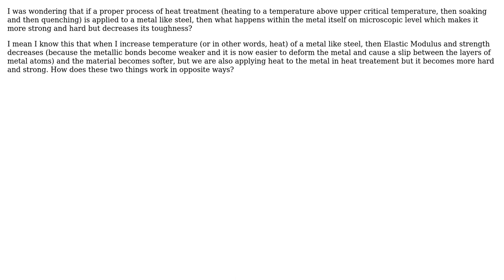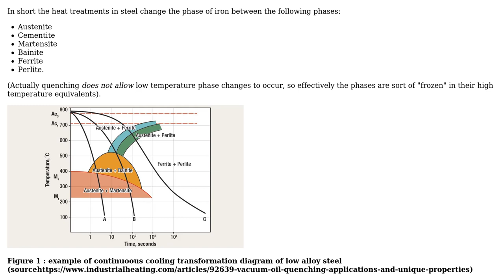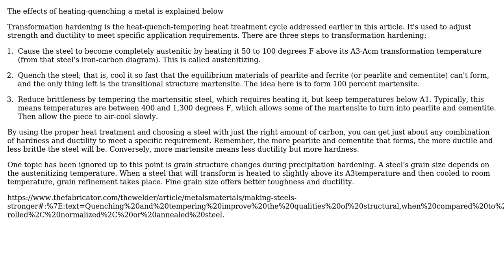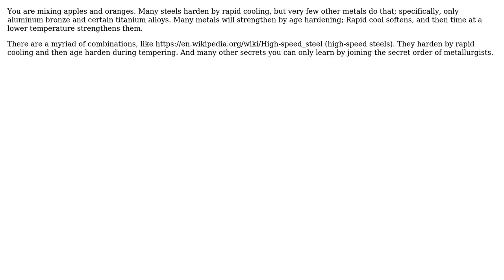What is the physical reasoning behind metal becoming stronger and harder if heat treated?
Engineering: What is the physical reasoning behind metal becoming stronger and harder if heat treated?

With thanks & praise to God, and with thanks to the many people who have made this project possible! | Content (except music & images) licensed under CC BY-SA | Music | Images & others | With thanks to user Rameez Ul Haq user r13 user Peter Mortensen user NMech user Carl Witthoft user blacksmith37 and the Stack Exchange Network Trademarks are property of their respective owners. You are responsible for your own actions.